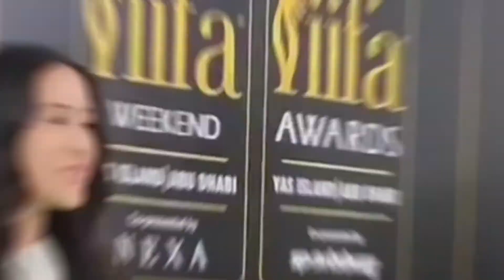خطير سلمان خان ووالده يتعرضان للتهديد😱إصابة كاترينا وشاروخان ونجوم آخرون